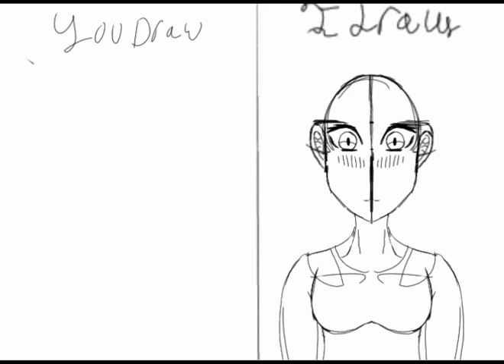callab with pat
this is my fist time doing a callab so sorry